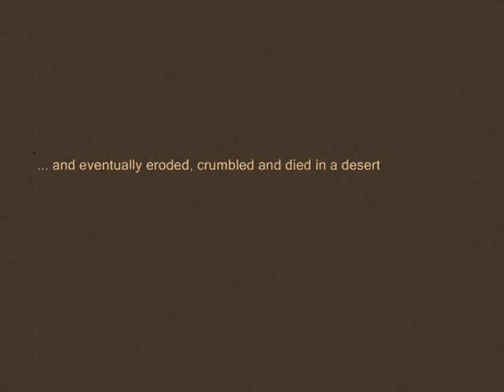Mutawintji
One of the most ancient of all mountain ranges ... a skeleton